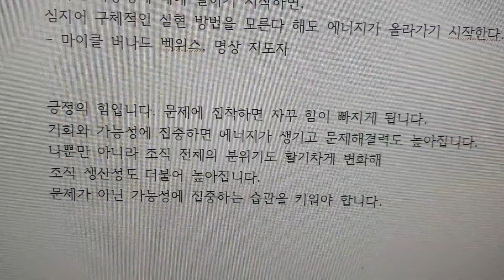문제보단 가능성에 대해 이야기 하세요